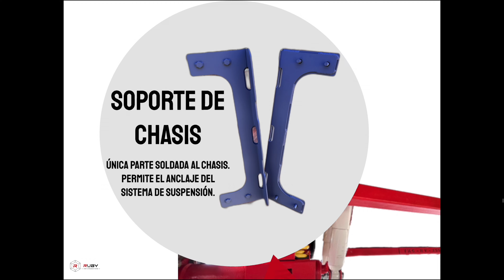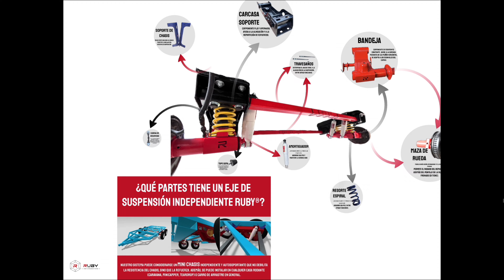PARTES EJE DE SUSPENSIÓN INDEPENDIENTE RUBY CHILE: CASAS RODANTES, MINI CAMPERS Y CARROS DE ARRASTRE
Hola amig@. Gracias por visitar nuestro video.
Breve resumen de lo que consiste nuestro sistema de suspensión independiente. Básicamente un mini chasis para ser instalado en un chasis.

Saludos